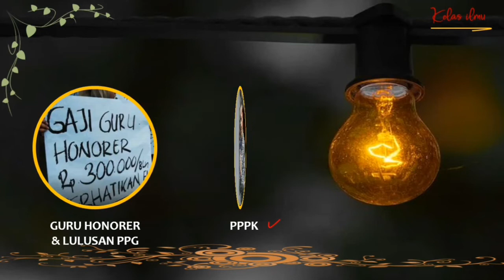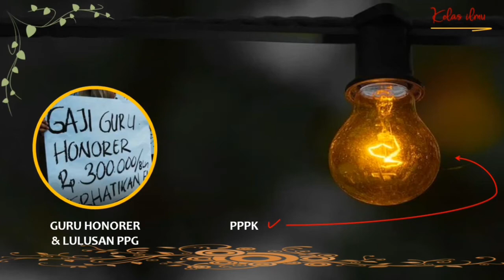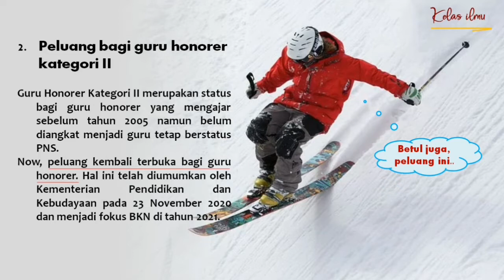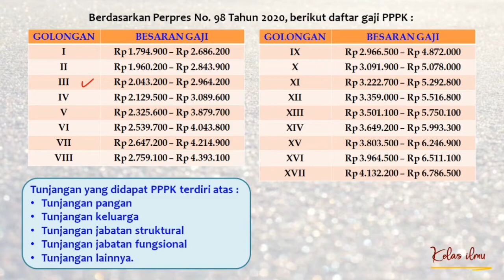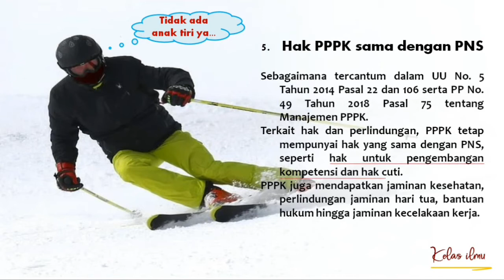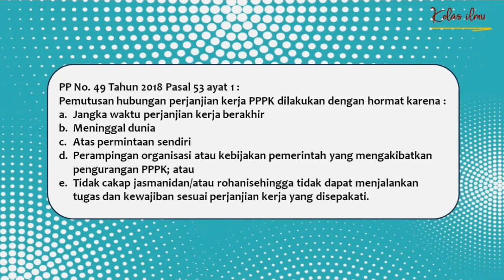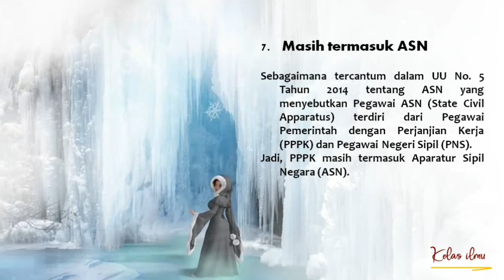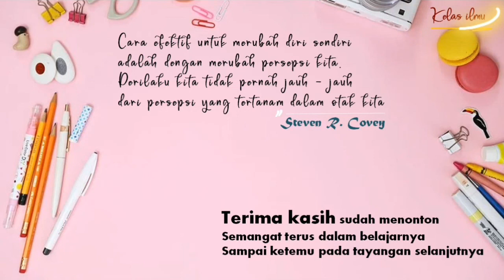HARAP MEMPERHATIKAN HAL INI SEBELUM MENDAFTAR PPPK 2021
Hallo para guru sekalian
Pada video kali ini saya akan berbagi hal yang harus diperhatikan sebelum mendaftar PPPK. Simak penjelasannya ya sampai habis.